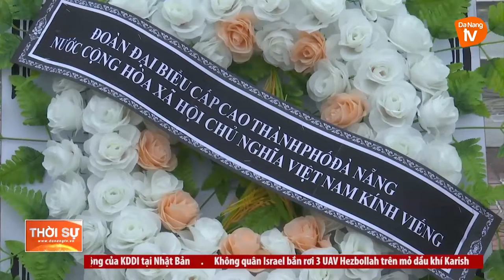DÂNG HƯƠNG TƯỢNG ĐÀI ĐOÀN KẾT LIÊN MINH CHIẾN ĐẤU LÀO – VIỆT NAM TẠI ATTAPEU